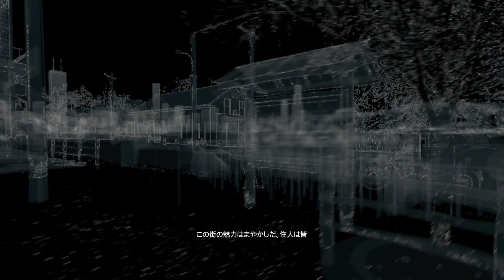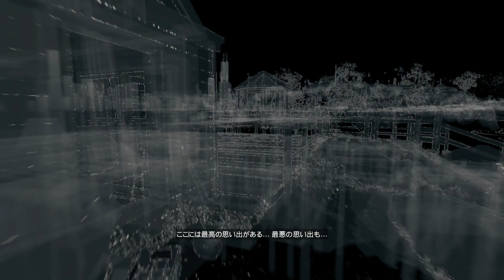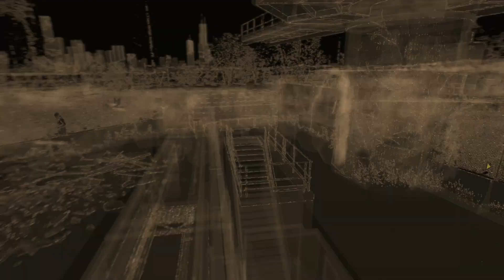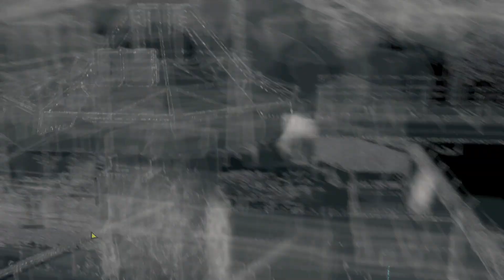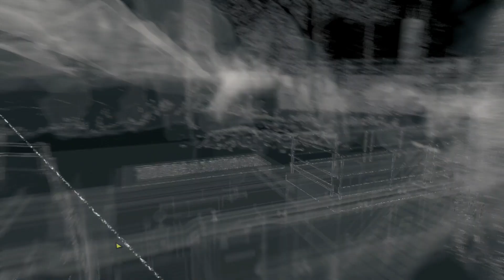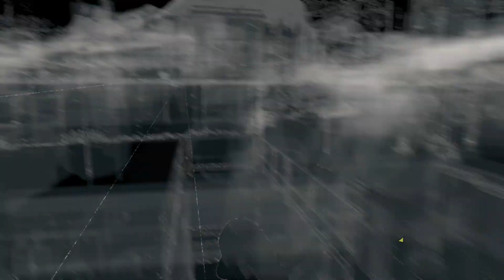【WATCH DOGS #24】報復ハック【実況】初見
「ステルス&バイオレンス」
新世代のオープンワールドを体感せよ！

ctOSによってあらゆる情報がネットワーク化された現代のシカゴ。請負人エイデン・ピアースはハッキングを駆使して復讐の戦いに向かう。

ギャング、マフィア、ハッカー集団、そしてネットを牛耳るブルーム社。敵と味方が入り乱れ、様々な情報が交錯する混沌の中を、時に闇に身を潜めながら、時に暴力的な強引さで突き進む。戦いの果てにエイデンが手にする真実とは...

【このゲームをポチる】